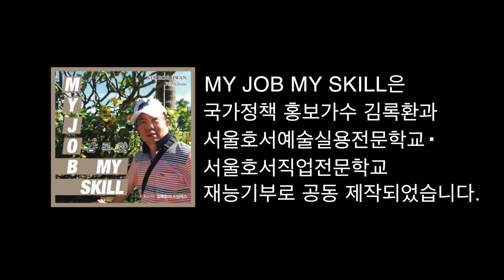MY JOB MY SKILL - 김록환과 K싱어즈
노래 - My Job My Skill

가수 - 김록환과 K싱어즈

작사 - 김록환, 김태현, 김미향, 김규리

작곡 - 김록환

MY JOB MY SKILL 은 국가정책 홍보가수 김록환과
서울호서예술실용전문학교, 서울호서직업전문학교
재능기부로 공동 제작되었습니다.